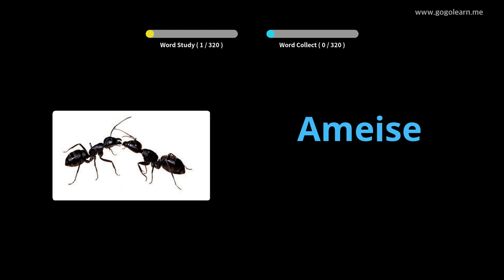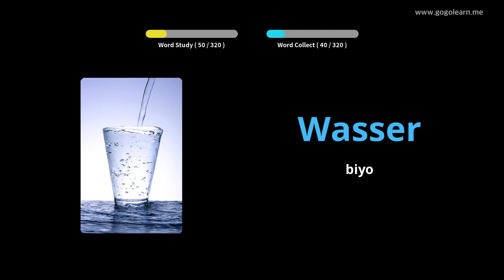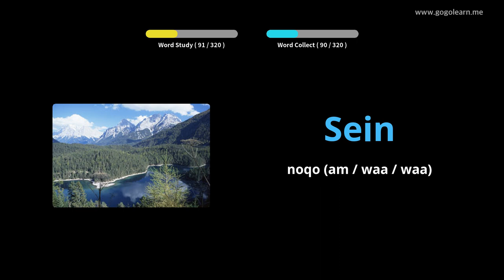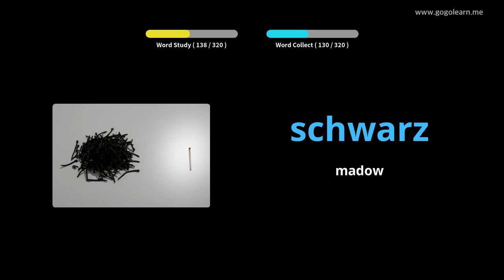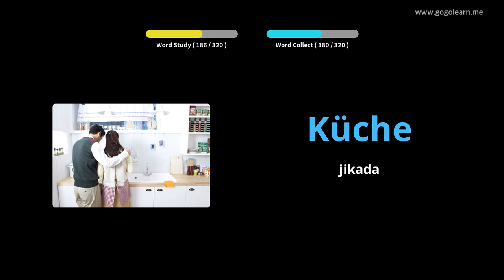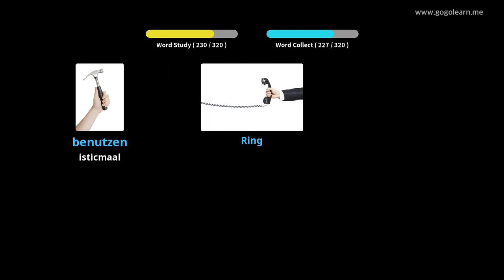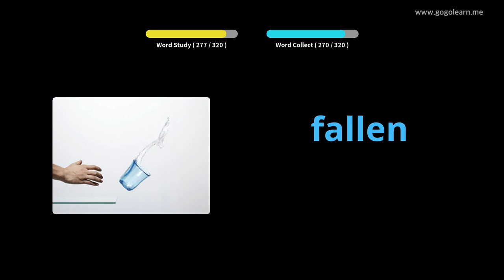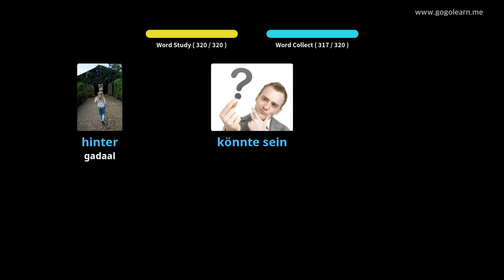Dhageysiga Erayada Jarmalka Dhageysiga Markaad Gaari waddo |Golearn